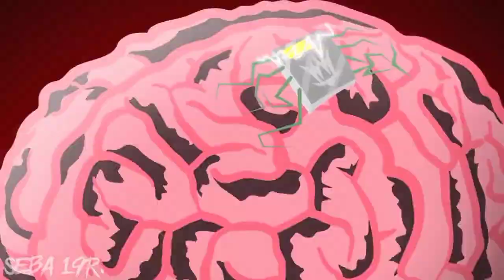Amnesia 5.5 Mime vs Cro-marmot fight back cover en español (Sebastián Rodríguez)